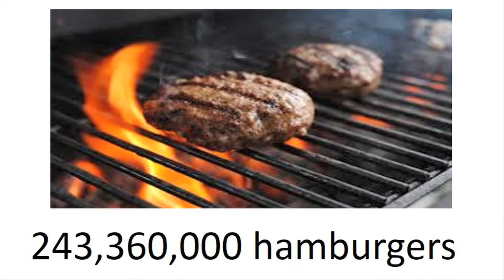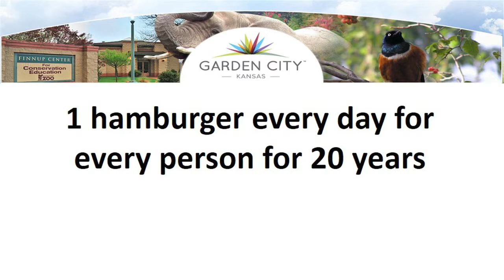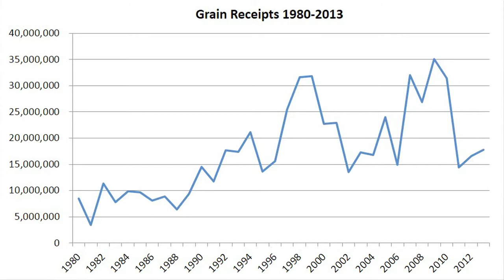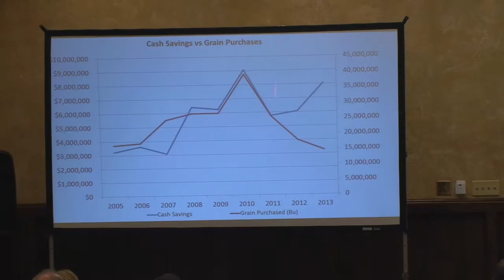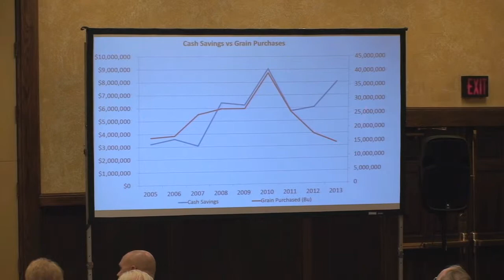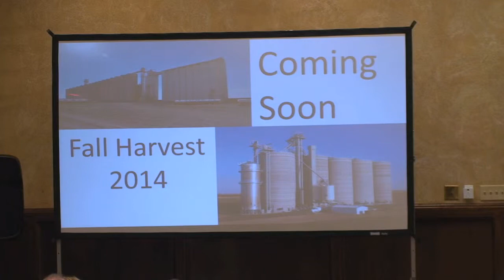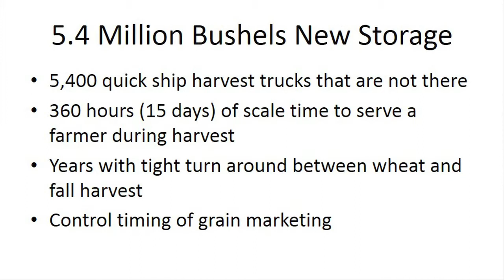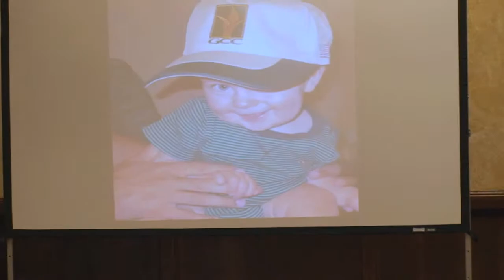GCC 2013 Annual Meeting - John McClelland speech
General Manager, John McClelland, explains the "magic" of the Garden City Co-op.